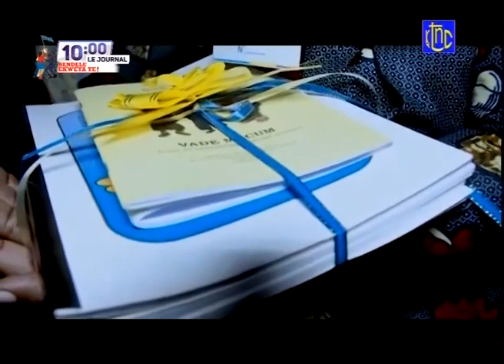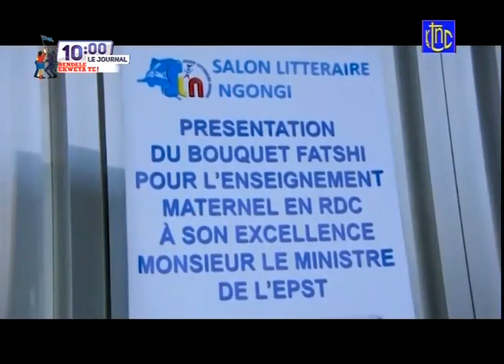Jollywood | LE MESSAGE STRATÉGIQUE DU PDT FELIX TSHISEKEDI À BUTEMBO VISION ROUTE KASIMBI-OUGANDA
This Channel is created to share the word of God with the World to help, sooth, and affirm the soul of believers. We also retransmit the news form across the world.